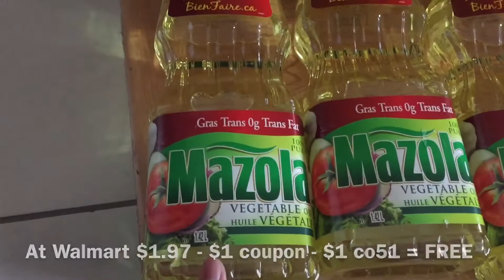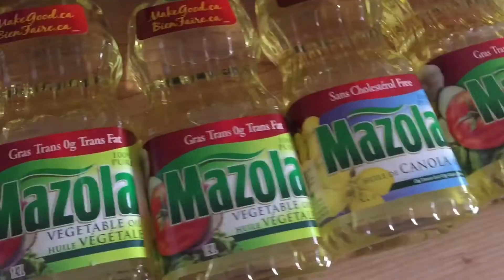FREE & CHEAP WALMART HAUL OOP $3.35 March 22, 2018